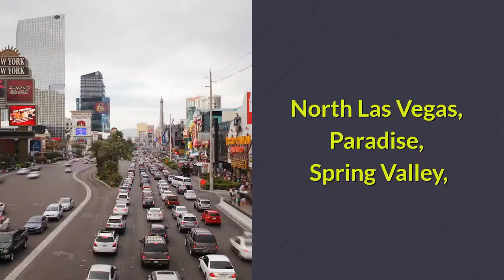Plastic Injection Molding Henderson Nevada (NV)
Searchng for Plastic Injection Molding Henderson Nevada:

What Is Injection Molding:
Henderson Nevada injection molding is an approach of developing products (since plastic) by warming the molding material up until it can stream as well as likewise can be infused into a mold

Product granules for the element are fed by means of a receptacle right into a warmed up barrel, defrosted using heating system bands as well as the frictional activity of a reciprocating screw barrel. The plastic is then injected through a nozzle right into a mould container where it cools off as well as strengthens to the arrangement of the mold container.

What Happens In Henderson Nevada Injection Molding:
Plastic product in the kind of granules is thawed till soft enough to be injected under stress and anxiety to fill a mould. The result is that the type is specifically replicated. When the plastic moulding has actually cooled effectively to set the injection mould opens up introducing the component. The whole injection moulding process after that repeats itself.

What Is Injection Molding Used For:
Injection molding in Henderson Nevada is a production treatment generally used for creating products from plastic trinkets in addition to playthings to auto body parts, cellular telephone cases, water owners, and also containers. Essentially several of the plastic components that we make use of in every-day life are injection constructed

Why Are Injection Molds So Expensive:
Injection mold and mildews undergo numerous additional pounds of pressure every cycle. Because of this, the mold and mildews ought to be made from very strong products that can sustain duplicated usage without flawing.

Just how much Does It Cost To Reduce Henderson Nevada Injection Molding:
Here are 5 money-saving ideas to minimized the price on your following plastic injection job
1. Use layouts that decrease products.
2. Make sure appropriate draft.
3. Consider mold sturdiness in your design.
4. Use products that accomplish your requirements yet do not blatantly exceed them.
5. Produce as numerous elements simultaneously as viable.

Henderson city in Nevada is a city near Las Vegas, in Nevada. Clark County Museum has exhibits on regional history, and features restored vintage homes. Lion Habitat Ranch is a sanctuary for big cats. To the east, vast Lake Mead is dotted with marinas, and set in a rocky landscape with valleys and trails. Southwest, the Sloan Canyon National Conservation Area includes a petroglyph site with over 300 ancient rock art panels.
ZIP codes: 89002, 89009, 89011, 89012, 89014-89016, 89044, 89052, 89053, 89074, 89077
Area code: Area code 702